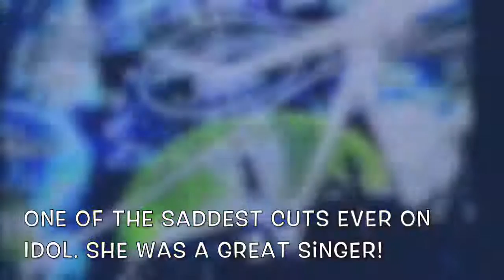Nicole Tranquillo - exit performance, Paula's comments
Along with the cut of Danny Noriega, this was the toughest to take. She is a gifted vocalist. Listen to the high end. Her problem was only of gestures and poise, I thought.. Her nervousness was distracting. She lacked the polished face and gestures of a Cher, Streisand, Judy Garland, or Lady Gaga. If she had that, she would have lasted, in my opinion.